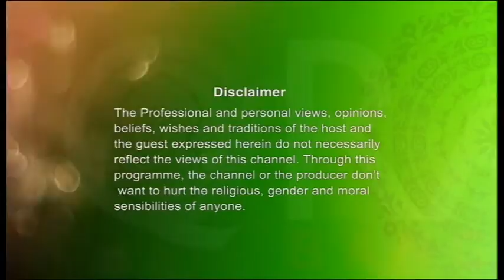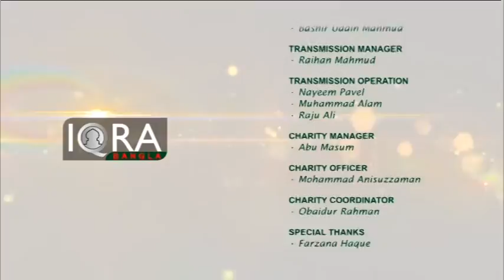Seeratunnabi EP-60 By Dr. Abdus Salam Azadi